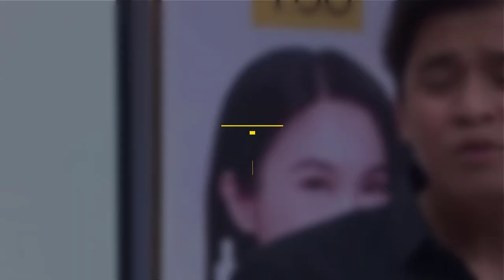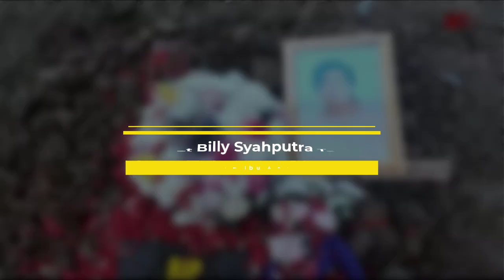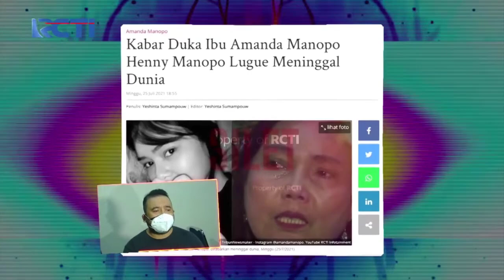NETIZEN HEBOH ⚡🤨 Amanda Manopo dan Arya Saloka Dijodohkan, Billy Syahputra Berkomentar Ini .... ❗❗❗